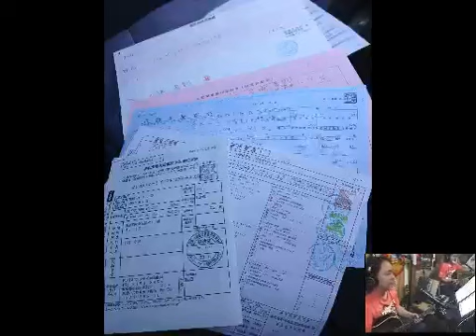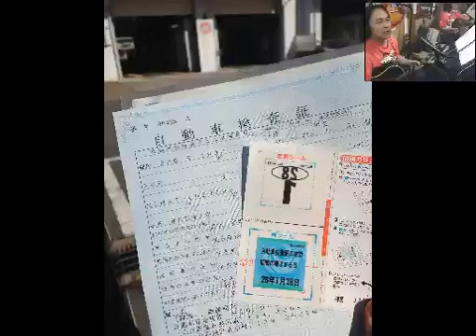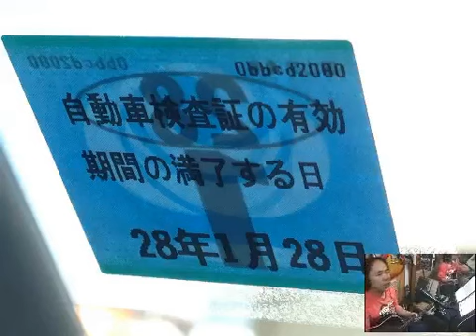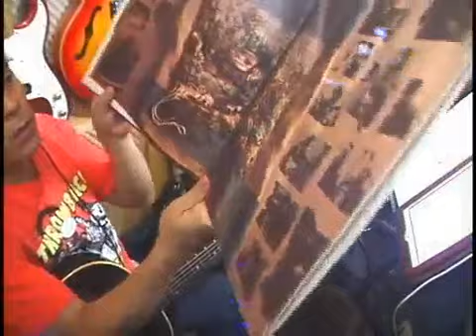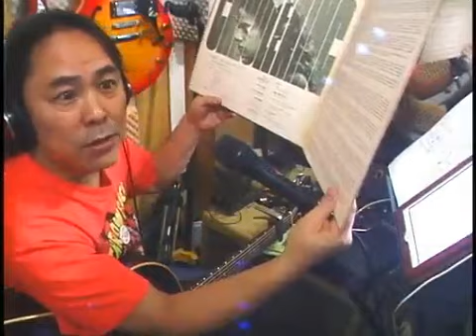日浦孝則 生ライブ！LIVE ​​2525 Vol.135 2014/01/26 19:30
日浦孝則 生ライブ！LIVE ​​2525 Vol.135　2014/01/26 19:30